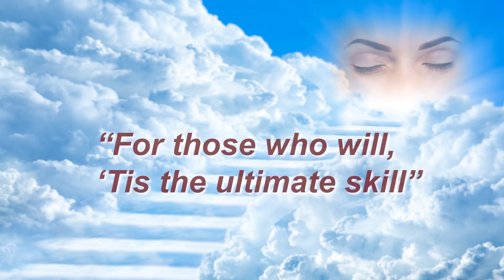Overview of the Optimal EFT Course